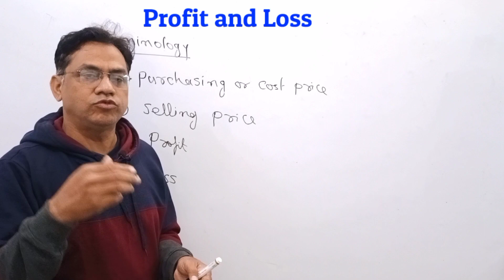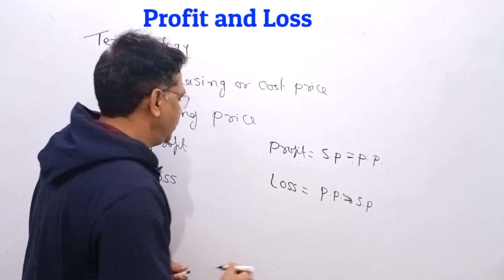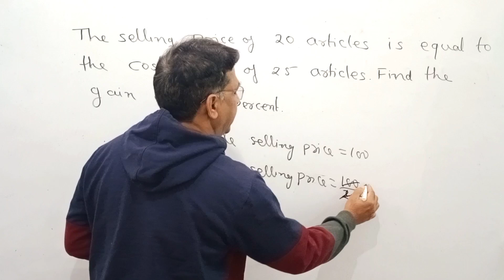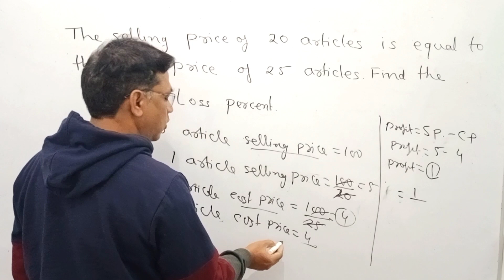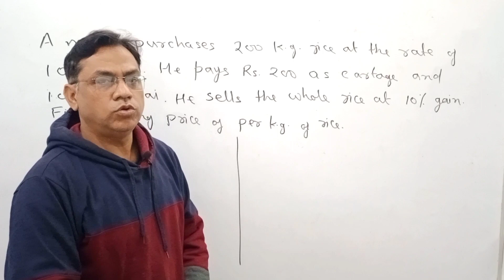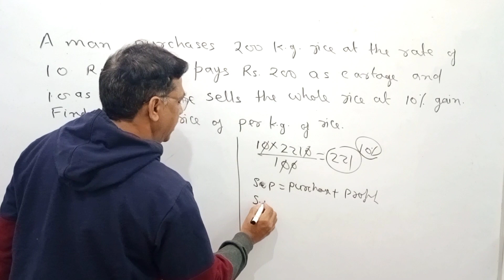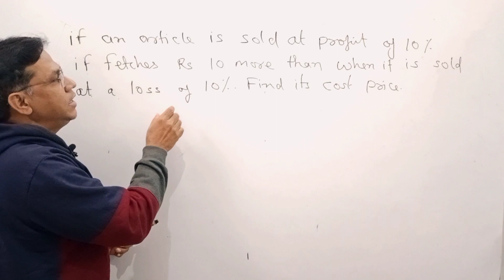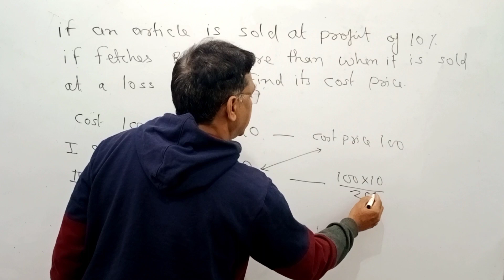Profit and Loss|लाभ-हानि|How to solve profit and loss questions|maths|Arif Hasan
In this I have explained Profit and Loss by taking an example